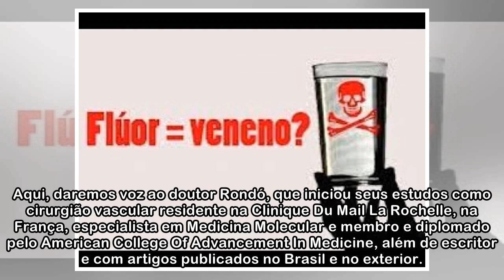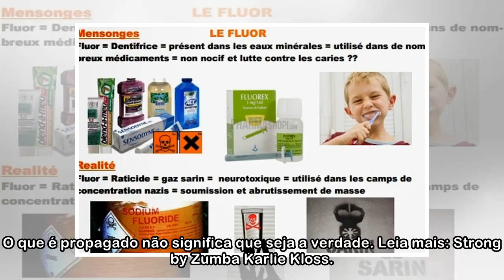Flúor faz mal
Foto; Divulgação Destrinchando Por Blenda Girardi Leitores queridos! Agradeço a DEUS por ter este espaço aqui com vocês, para compartilhar temas sobre nossa saúde que em quase a totalidade dos casos, ...